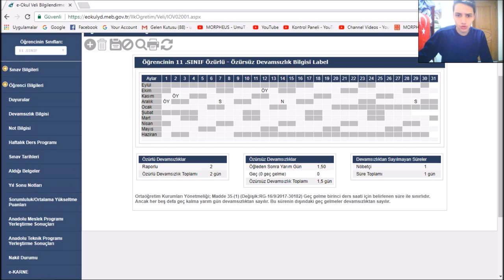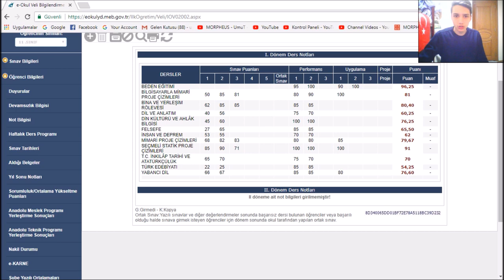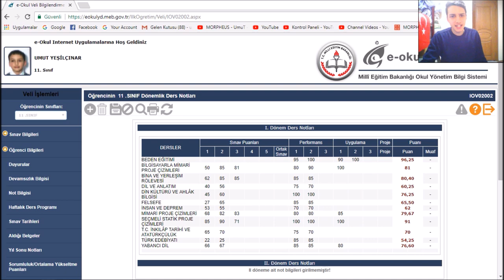E OKUL NOTLARIM !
►Merhabalar Millet! Ben Umut. Bugün'de sizlerle  1. dönem e okul notlarımı inceledik. Daha önce 10. sınıf'ta yapmıştık. Şimdide 11. İyi Seyirler!   (Daha Fazla Göstere Tıkla)